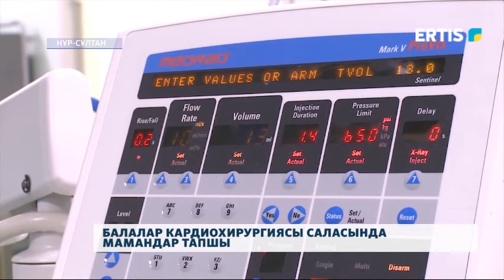САНИТАРЛЫҚ АВИАЦИЯНЫҢ САПАСЫ СЫН КӨТЕРМЕЙДІ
Елімізде санитарлық авиацияның қызметі сын көтермейді. Осыған қатысты тиісті іс-шаралар жедел қолға алынуы керек. Сенатор Ақмарал Әлназарова Үкіметке депутаттық сауал жолдады.